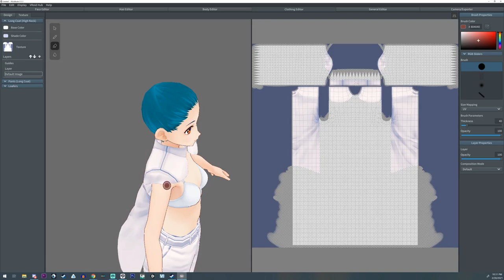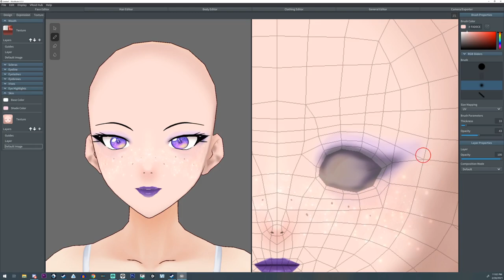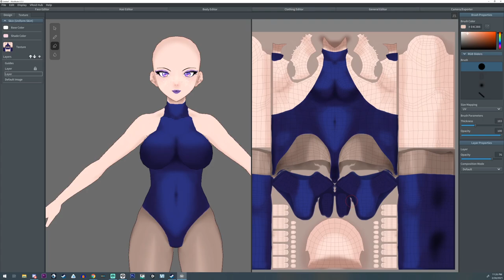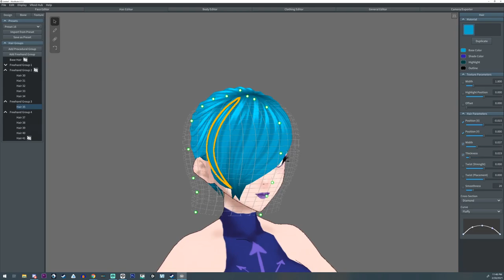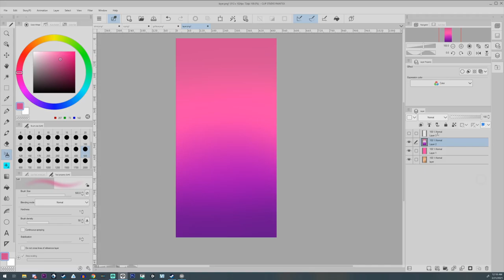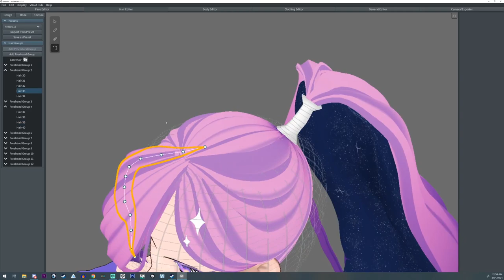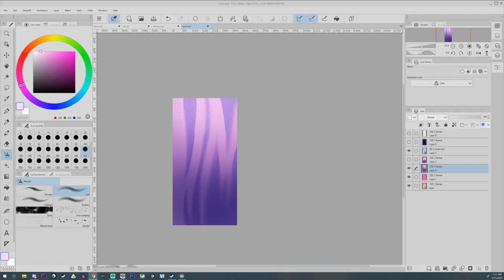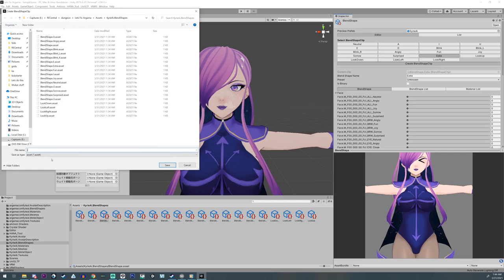Kyrie Vroid Speed Creation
A speed art of creating Kyrie's cosmic commander model.